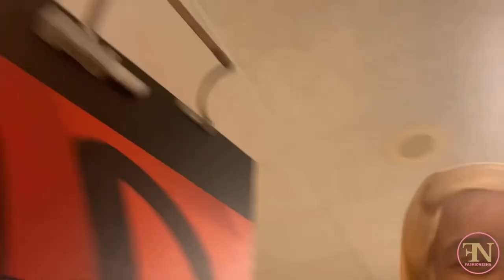Tuesday Vlog: School & Game Day (Audubon Vs Vincent)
Audubon Basketball